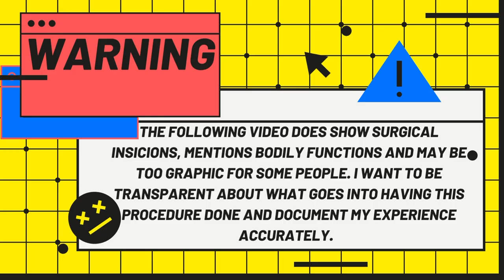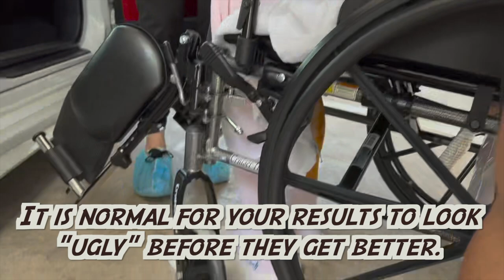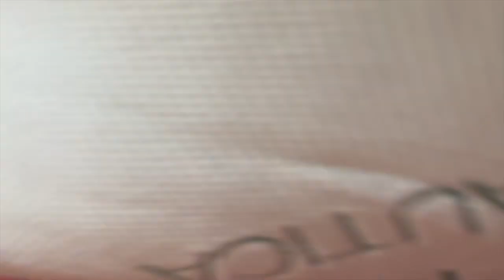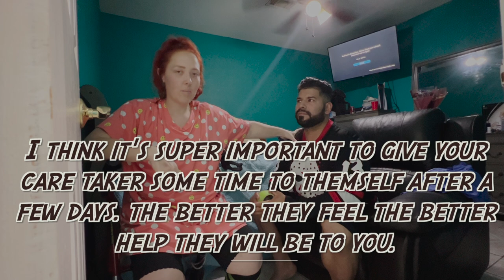Tummy Tuck Reveal | First Week Post Op | Mia Aesthetics Dr. Sarcia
My first week after my tummy tuck and muscle repair by Dr Sarcia from Mia Aesthetics. Revealing what my tummy looked like right after surgery and the struggles and pain I had after the surgery.

I plan to keep you guys updated on everything I experience throughout the healing process!

Comment and let me know if you have any questions or suggestions for future videos! Leaving a comment and liking the video is a huge help to the channel and myself as a content creator!

I am accepting new online clients or weight loss coaching!